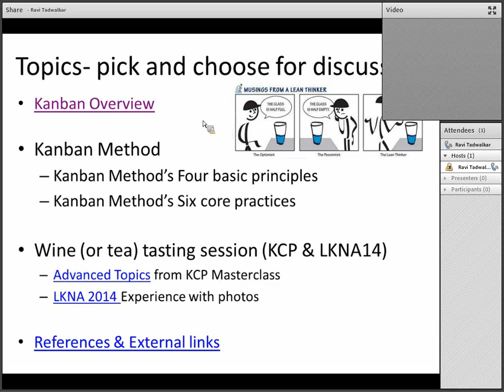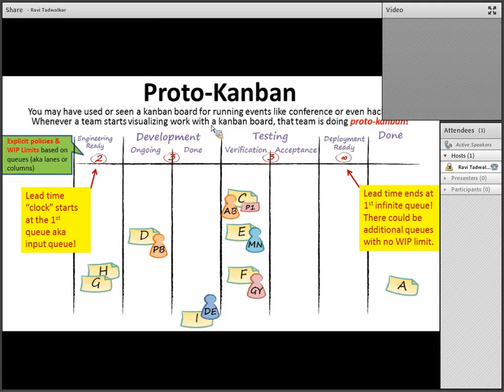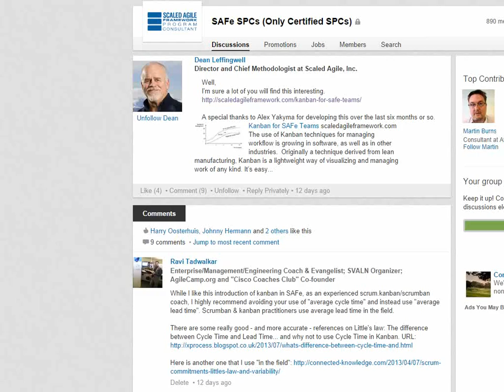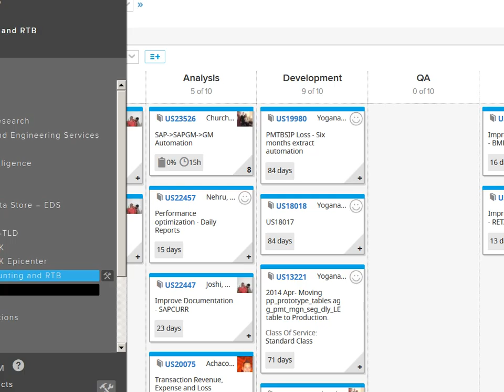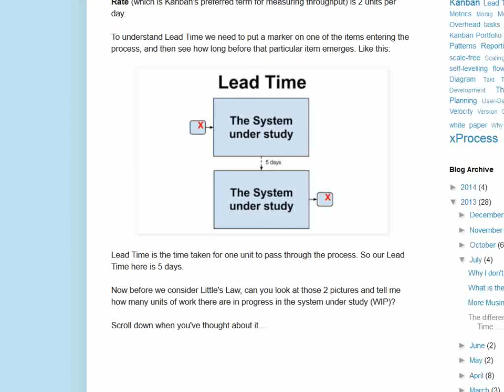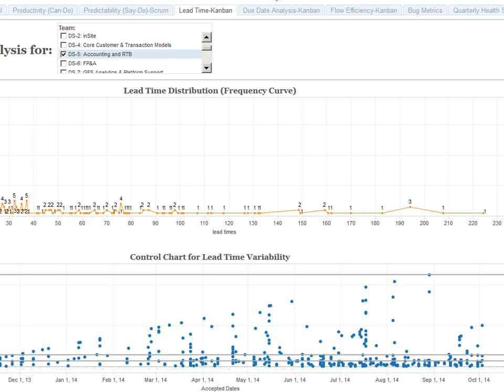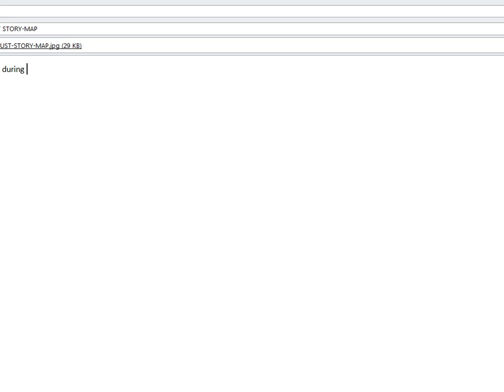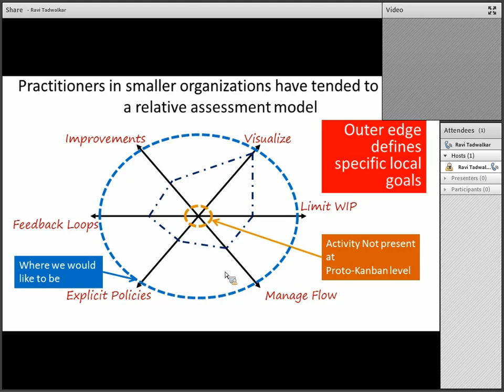Ravi Tadwalkar's Kanban training